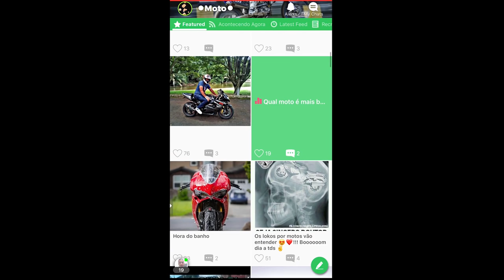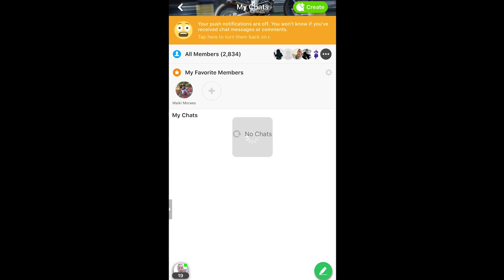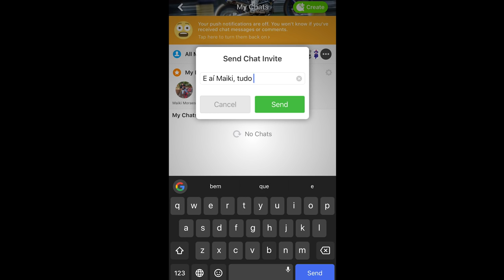ACELEREI A XJ6 JUNTO COM A BMW M4